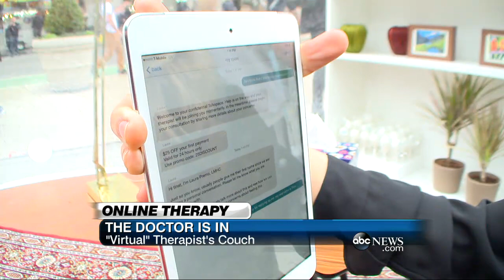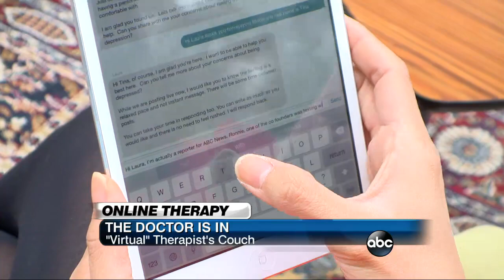Virtual Therapy: The Doctor is In | TECH TWEAKS (Episode 12)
A growing number of therapists are taking their practices into cyberspace! ABC’s Tina Trinh investigates.